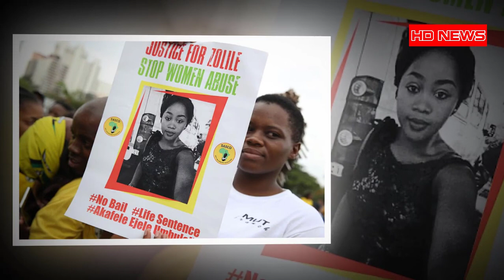Zolile Khumalo murder accused smiles and pose for pictures in court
Zolile Khumalo murder accused smiles and pose for pictures in court. Thabani Mzolo smiled and made 'trigger signs' when he appeared in the Durban Regional Court on Thursday in connection with the brutal murder of Zolile Khumalo. The 23-year-old is accused of shooting Khumalo‚ a student at the Mangosuthu University of Technology‚ inside her room late on Tuesday night.